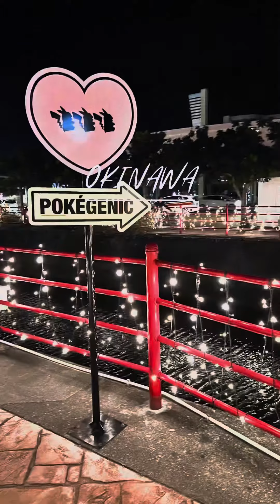【沖縄 感激!!3年ぶりの帰省】青い空、青い海、美味しい飯!!やっぱり最高だね!!｜沖縄Ver.1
台湾在住の沖縄人が沖縄へ3年ぶりの嬉しの帰省!!
写真がメインのと動画ですが、沖縄の素晴らしさが映っていると思います!!
最高な沖縄をお楽しみください。

台湾旅行/台湾観光 (台北旅行/台北観光編)
台湾旅行や留学、ワーホリ(ワーキングホリデイ)はもうできますよ。。。。

▼▼▼台北散歩関連動画▼▼▼
【台湾/台北 ここが台北!?林安泰古厝民俗文物館】見学無料!!ノスタルジック＆フォトジェニックスポット

【台湾/台北 7-elevenとスヌーピー(ピーナッツ)がコラボ!!】華山市場近くに何故か2店舗もあるコラボ店!!癒しのコンビニで休憩!

【台湾/台北 松山駅▶五分埔▶永春駅】このエリアは台北最大服飾問屋街「五分埔」や、永春駅隣の「虎林街朝市/夕市」「永春市場」等がある賑やかエリア

【台湾/台北 台北駅から1番近い市集「台北希望広場」】週末限定のファーマーズマーケットで台湾フルーツ＆野菜!!

【台湾/台北 臨江街夜市/通化街夜市】ローカル民が集まる夜市、臨江街のメイン通りを散策。本当は裏道もグルメが沢山。

【台湾/台北 駅地下街R区2番出口▶中山駅▶雙連駅】クリスマス🎄モードの台北の公園通り

【台湾/台北 花博公園、農民市集、MAJI集食行楽】見る、食べる、遊ぶ、買う、子供連れでも楽しめる!広くて全部は周ってないけど、メインをサクッと散策!

【台湾 神々の巡礼】交通渋滞、爆竹爆音、でもみんな笑顔!!出会うと幸せになれるかも!?

【台湾/台北 永春市場】週末にはフリーマーケットが開催のローカル市場｜「虎林街朝/夕市」通りにあるので併せて散策が楽しい。

【台湾/台北 虎林街朝市】台北101から近い都会の中の下町!!｜夕方の「夕市」もオススメ

【台湾/台北 駅裏繁華街「華陰街」】グルメ、コスメ、ファッション、グッズ、アニメなんでもあるストリート!!有名ドーナツ屋「脆皮鮮奶甜甜圈」もある

【台湾/台北 駅裏繁華街「太原路」】イベント用品の専門店が立ち並んで散歩だけでも楽しめる繁華街

【台湾/台北 レトロかわいい「四四南村」】台湾女子人気の台北101が見えるのフォトジェニックスポット

【台湾/台北 象山からの台北101】象山を登り切った人だけが見れる絶景がそこにはあります!!

【台湾/台北　夜の101から新光三越の広場を散歩】変わらない風景!!久しぶりに見るのでは!?

【行列のできる鼎泰豐!!台北101の様子】散歩気分を味わいながら台湾の今を見よう♪｜台北101から信義区を通ってW飯店へ

【台湾ロスの方へ!!お部屋で台北バスツアー♪/赤ルート】オープントップバスで台湾観光気分を味わってください。

【台湾ロスの方へ!!お部屋で台北バスツアー♪第2弾/青ルート】オープントップバスで台湾観光気分を味わってください

【台湾/10月15日の桃園国際空港の現状＆入境ルール】10月13日から入境後隔離無しですが、細かいルールがあります。

【台湾/台北 雙連駅▶▶寧夏夜市▶▶中山駅】お腹を空かして、そして食べまくり、満腹になり帰路に就く!!これが最高ですよね!!

【台湾/台北 夜の三越の裏通りの様子】散歩気分を味わえますよ♪｜懐かしいでしょ!?｜

【台湾/台北 台北駅前三越、隣の隣道/朝食ストリート】ここで朝食食べたでしょ!!??｜台北散歩気分になれますよ♪

【台湾/台北 林森北路の様子】台湾の大人の世界は今...。日本人が消えた台湾の「歌舞伎町」。｜台北散歩

【台湾/台北 駅地下街4区(Y区/K区/R区/Z区)散歩】今度の台湾旅行、何区を散策しますか？

【台湾/台北 「士林朝市」って知ってますか?】士林夜市の朝は朝市に変身!!夜市とは違う士林が見れて楽しいですよ!!

【台湾/台北 コロナを吹き飛ばせ!!雙連朝市】台湾の不思議!!朝市って歩くだけで、なぜか元気になりませんか!?🤣

【台湾/台北 「東門市場」隣の臨沂街朝市】感染者が9万人以上でも、朝から元気な台湾。

【台湾/台北 駅前三越裏通り&地下街グルメ第2弾-9店】遠くに行かなくでも美味しい台湾グルメを堪能

【台湾/台北 駅前三越隣の隣「懷寧街」6店】"朝食、ブランチ"ストリートで満喫!!

【台湾/台北 寧夏夜市"第3弾"6店】懐かしい&新しいグルメに出会えるかも!!

【台湾/台北 迪化街グルメ6店】昔ながらの街並みを見た後は最高の台湾飯!!

【台湾/台北 ガッツリ系台湾飯4店】"台北駅裏"隠れた名店「鴨肉麺」、”南機場夜市”ミシュラン「臭豆腐」や”寧夏夜市”で「パイゴー飯」等

【台湾/台北 ミシュラン選出夜市台湾飯5店】「台湾グルメは安くて旨い!!」は、まさにこれの事!!

【台湾/台北 駅周辺殆どが5つ★グルメ5店】時間の無い貴方へ!!遠くまで行かずして台湾飯にありつける!!

【台湾/台北 まさに台湾飯6店】台湾グルメらしい台湾飯!!｜牛肉の魯肉飯、台南名物エビのすり身丼、日本人になじみない米苔目等

【台湾/台北 駅周辺台湾飯6店】朝食/昼食/間食/夕食、台北駅前三越裏や駅裏繁華街だけで大満足!!

【台湾/台北 日本ではあまり食べることのできないグルメ6店】ミシュラン ビブグルマン選出の「麻油鶏」や「臭豆腐ワンタン」「大腸圏」等ちょっと変わった台湾飯

【台湾/台北 イケ麺4店】台湾は麺もイケる!!｜今、人気の映える「麺線」、肉燥麺、炸担麵、涼麺

【台湾/台北 《特集》豆花＆アイスクリーム5店】まだまだ暑い台湾、クールダウンが必要!!｜最新過去動画の再編集

【台湾/台北 《かき氷特集》マンゴー＆もち5店+1】まだまだ暑い台湾、クールダウンが必要!!｜最新過去動画の再編集

【台湾/台北 三越裏通り&地下街グルメ7店】散歩だけじゃもったいない!!美味しいグルメがたくさん😋

【台湾/台北 士林夜市グルメ10店/知らないグルメに出会えるかも!!】｜2022年最新版と過去動画の再編集

【あなたの知らない"台湾グルメ"に出会えるかも!!】西門町-ローカルグルメ6店-｜2022年最新版と過去動画の再編集

京都の中の台湾 × 台湾の中の京都『世界ふしぎ発見!』ミステリーハンター　アンナリー